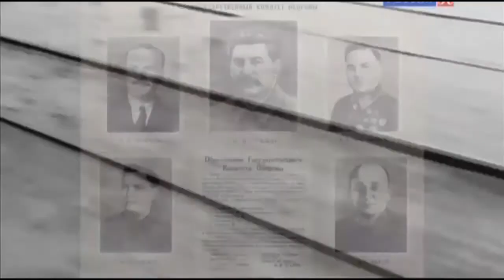Военная экономика СССР. Государственный комитет обороны.